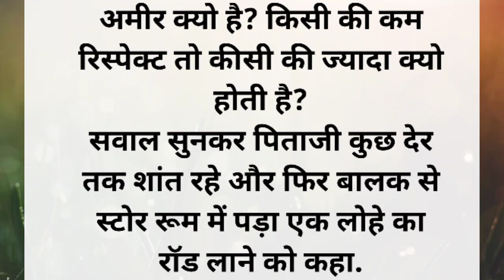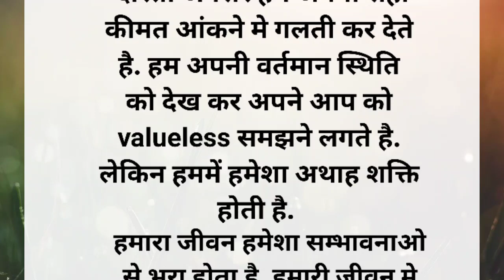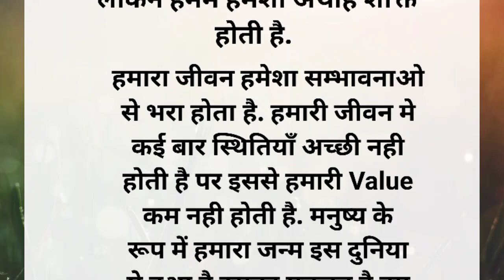मनुष्य की कीमत || Manusya Ki Kimat || Motivation Story || Motivation inspiration | Motivation Vichar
You're Queries:-
novel stories
novelstories
hindi kahaniya
hindi stories
hindi kahani
kahani in hindi with moral
jagruk hindi kahaniya
hindi kahaniya in hindi
hindi story
hindi moral story
moral stories
bedtime stories
lessonable story
emotional stories
heart touching story
hindi kahani
hindi stories
hindi kahaniyan
hindi story
moral story in Hindi
moral stories
hania voice
best lines
best video
moral video
lessonable video
acche vichar
acche sanskar
hania quotes & jokes
good quotes
quotes in Hindi
hindi quotes
सफलता चाहिए तो टैलेंट को 0 बनाओ
power full motivation video by harshvardhan jain motivation
motivation video
motivation video in hindi
motivation video in English
student motivation video in Hindi
success motivation video
success motivation video in Hindi
motivation video by harshvardhan jain sir